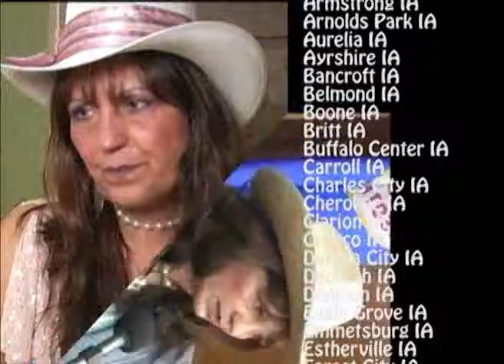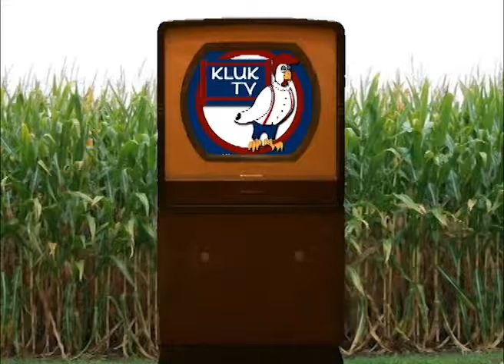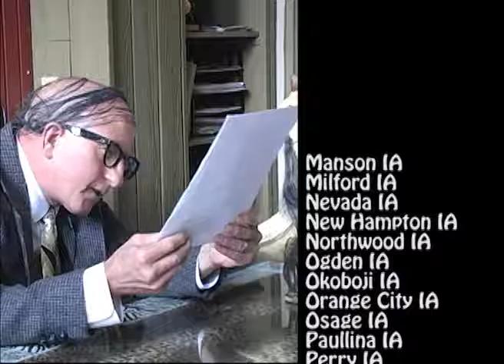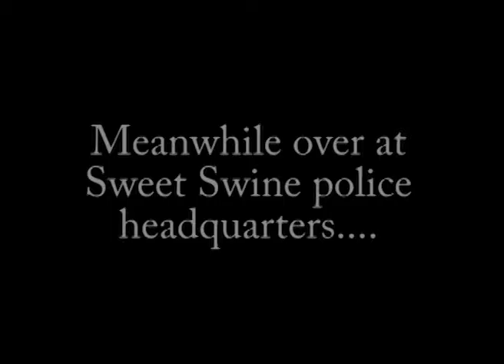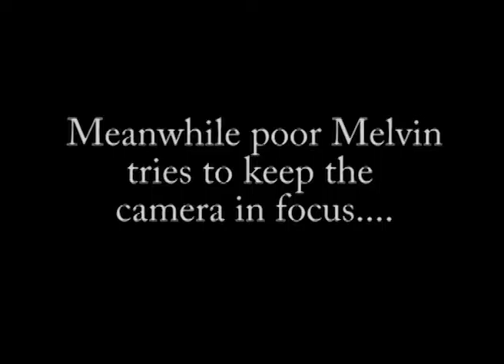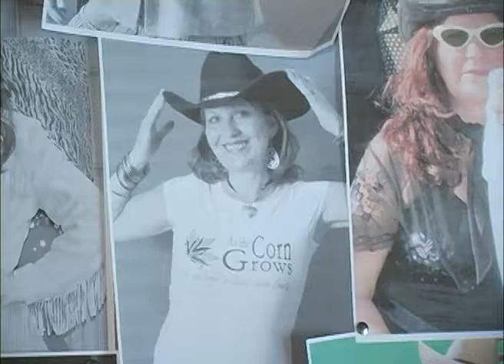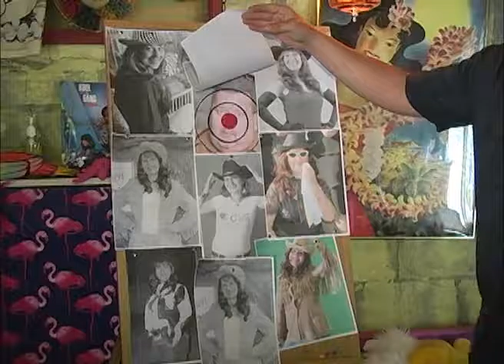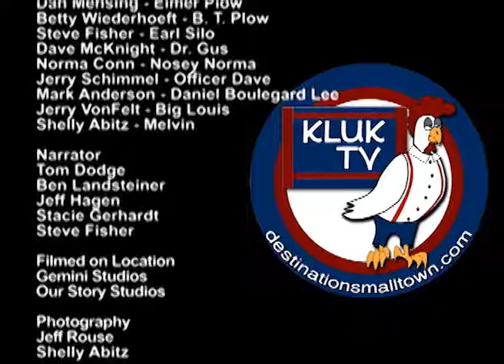The Best of Destination Small Town #39 features the continuing saga of As the Corn Grows #68-69-70